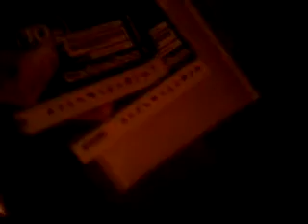Sarbid Centveilingen - Centveilingen.nl - sarbid.com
Over centveilingen
Centveilingen werken als een traditionele veiling.
Het enige verschil is dat men het bod per keer slechts met 1 eurocent kan verhogen.
Elke veiling heeft een teller. Wanneer het bod niet verhoogd wordt voordat de tijd is afgelopen, is de veiling beëindigd en wint degene die het laatst geboden heeft.
Elke keer wanneer het bod verhoogd wordt, wordt de teller naar een vooraf bepaalde biedtijd verzet. (biedtijd)

Veilingen op Sarbid.com is alleen toegankelijk voor inwoners in Nederland.